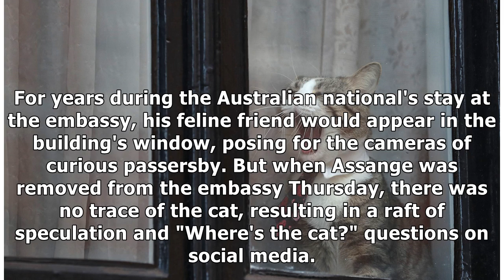Julian Assange's cat saved from embassy, "will be reunited in freedom," says WikiLeaks